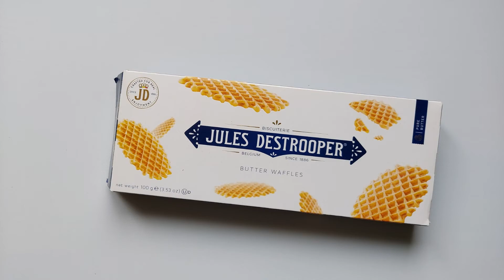Vídeo de Biscuits crujiente de mantequilla Jules Destrooper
En este vídeo te enseñamos los Biscuits crujientes de mantequilla Jules Destrooper

Biscuits crujiente de mantequilla Jules Destrooper se producen artesanalmente a partir de mantequilla de verano, azúcar, huevos y harina de trigo. Las biscuits crujientes de mantequilla Jules Destrooper son ideales para degustar con chocolate a la taza.

Información nutricional por 100 Gr.:
Valor energético 1724 (kj) / 415 (kcal)
Grasas 14,5 g. de las cuales saturadas 9,1 g.
Hidratos de carbono 65 g. de los cuales azúcares 36 g.
Sal 0,41 g

¡No te pierdas ninguno de nuestros vídeos!

¿Quieres comprar este producto?
¿Quieres más productos gourmet?

Calidad Gourmet recomienda siempre antes de consumir un producto alimenticio leer detenidamente la información nutricional, así como la declaración de ingredientes del mismo, recomendaciones de uso, preparación y/o conservación, así como cuanta demás información de carácter obligatorio y/o voluntario sea facilitada por el proveedor del producto.

De igual forma, no se hace responsable de las posibles divergencias y/o modificaciones entre la información facilitada del producto por el proveedor/fabricante en nuestra página web y la que figure físicamente declarada en el propio producto.